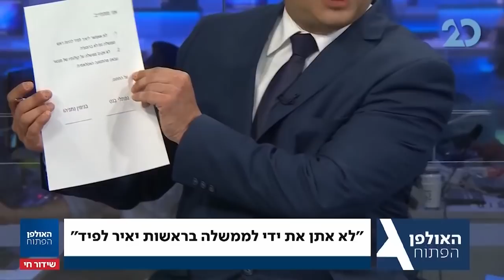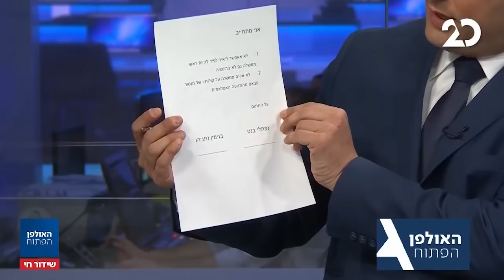האולפן הפתוח עם בועז גולן | 20.6.2021 | התכנית המלאה